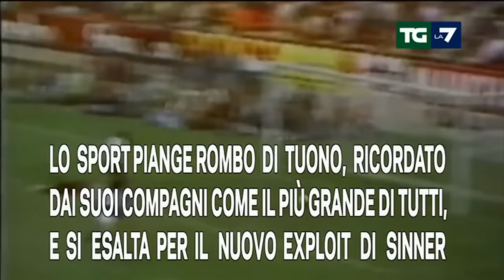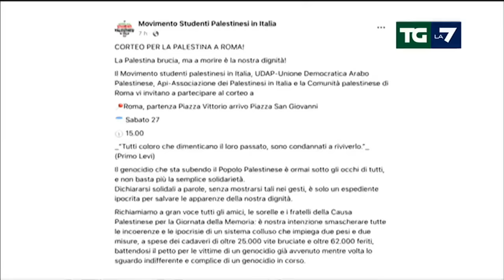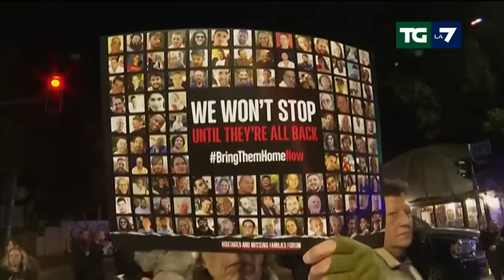Edizione delle ore 20.00 del 23/01/2024